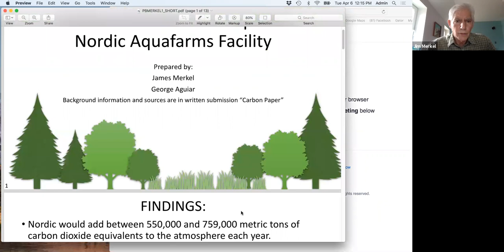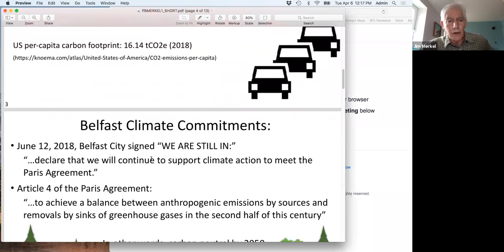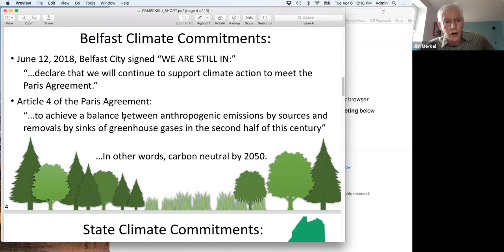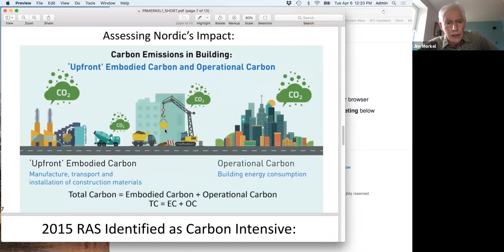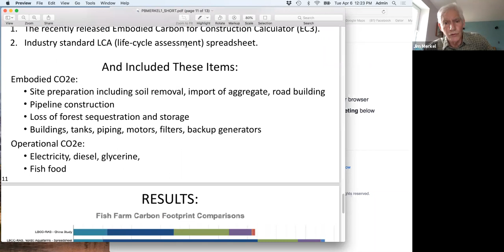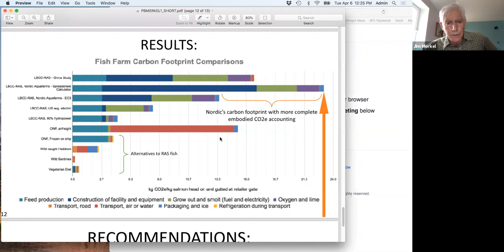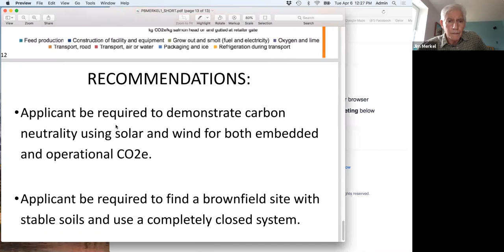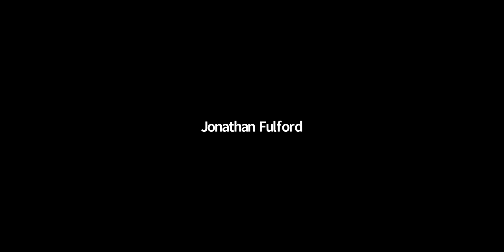Community Conversation on Industrial Aquaculture in Maine